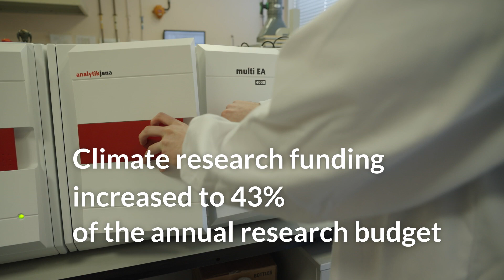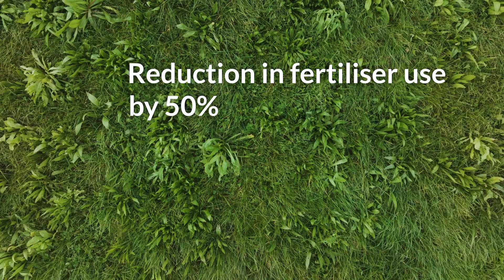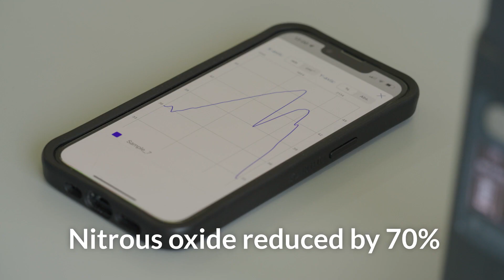Agriculture and Climate Change video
Science, innovation, and knowledge exchange will be critical in delivering on the agriculture sector's commitments to cutting greenhouse gas emissions by 25% by 2030. This video reveals the level of funding being invested into research and the outcomes to date that will help deliver target reductions.